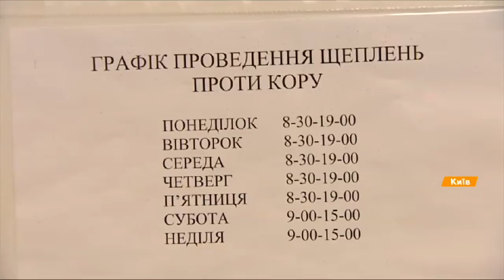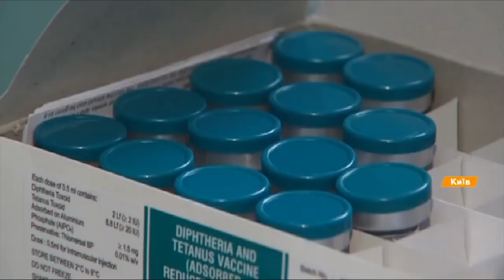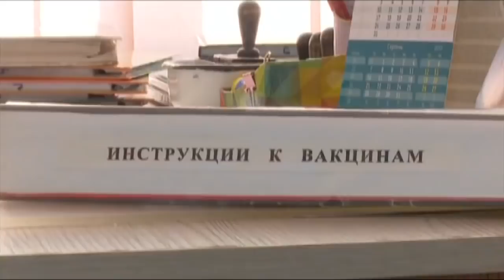Вакцинация от дифтерии: когда делать прививки, где и сколько стоит